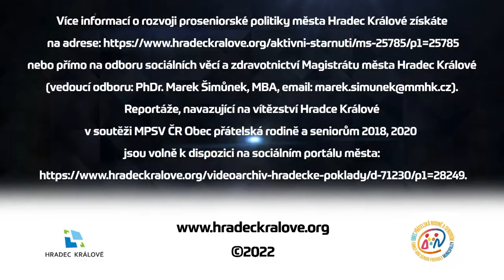Hradecké poklady 2022: Václav Škop